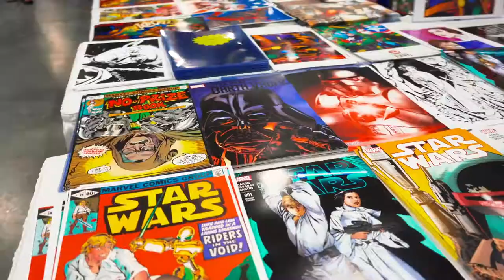Florida Supercon 2019 at Miami Beach Convention Center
During this year’s Florida Supercon, over 40,000 pop culture fans joined the Miami Beach Convention Center for 4 full days of comic books, anime, video games, sci-fi and much more!